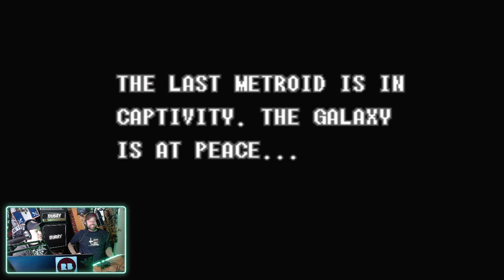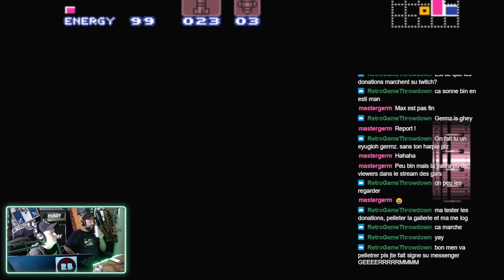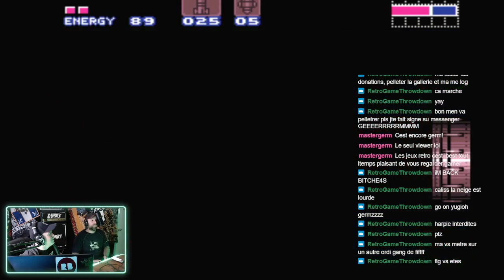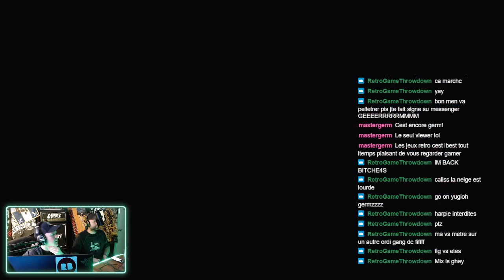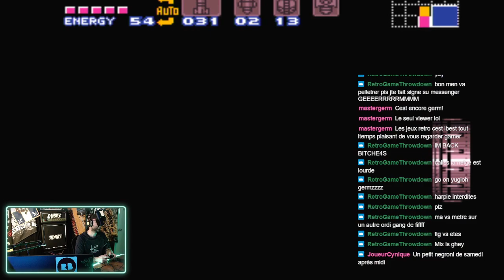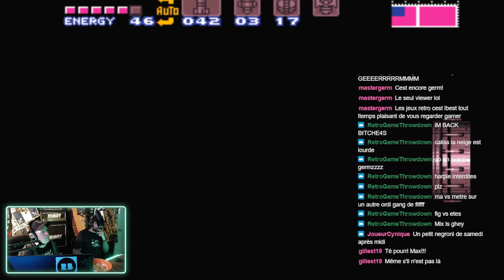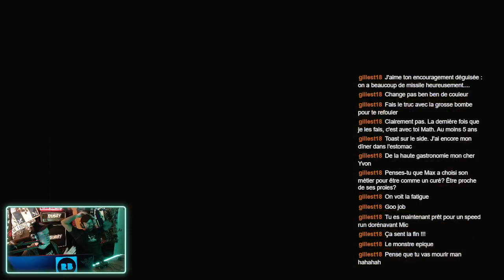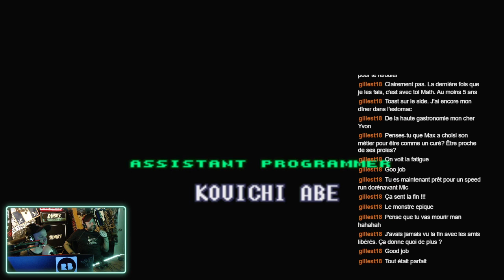Math & Mic - Super Metroid sur Twitch (27-01-24)